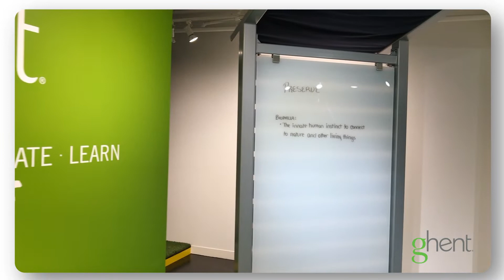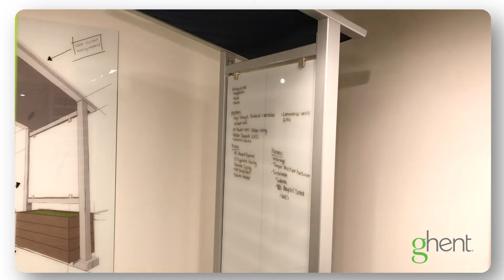Ghent at NeoCon 2022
A New Ghent made its debut at NeoCon 2022.

Our family of brands, Ghent, Waddell, and Vividboard, are merging under our flagship brand, Ghent.

To kick off the big news, we opened a re-imagined showroom full of color and excitement. We also opened an additional showroom to showcase our new outdoor collaboration unit, Preserve.